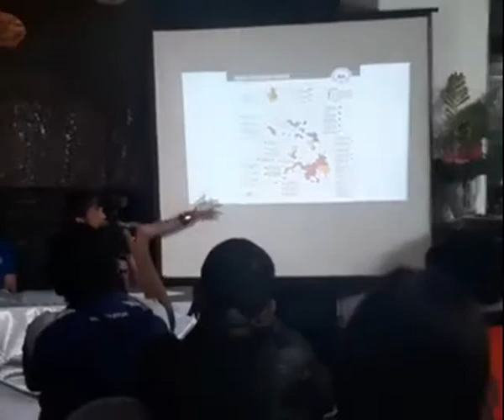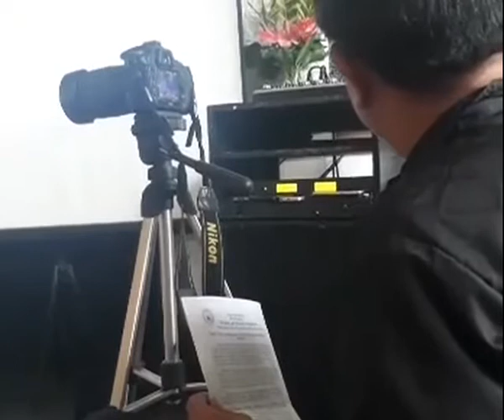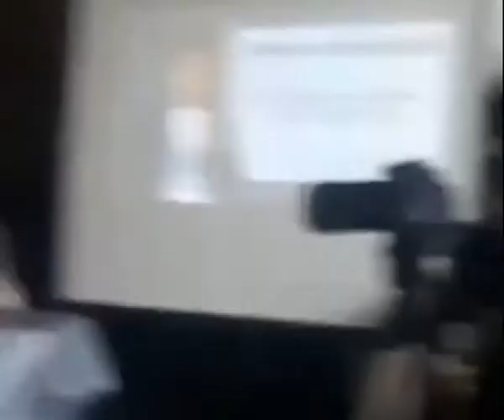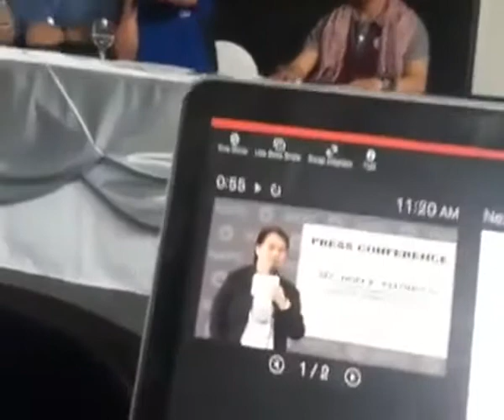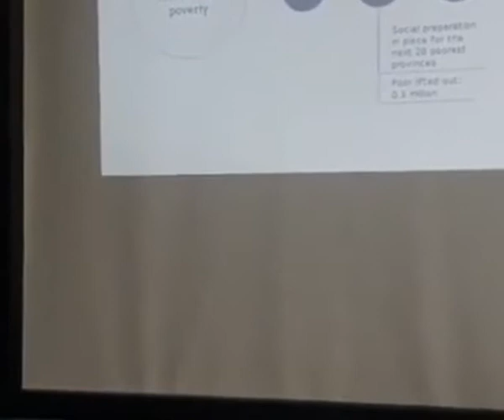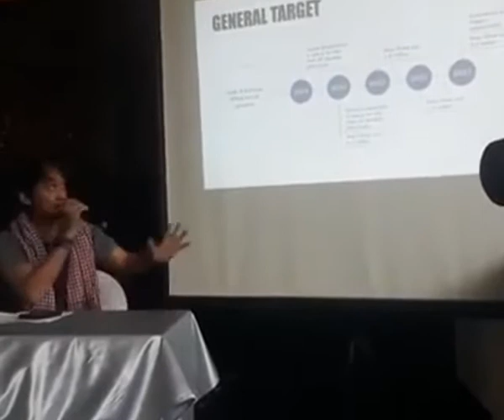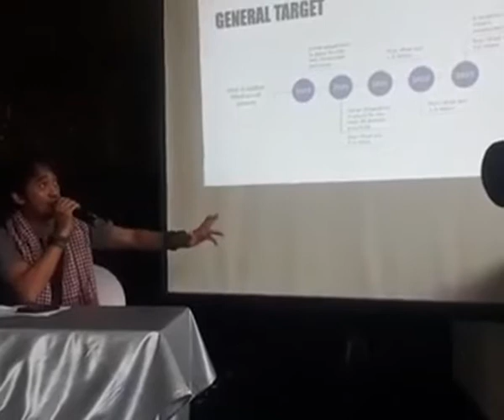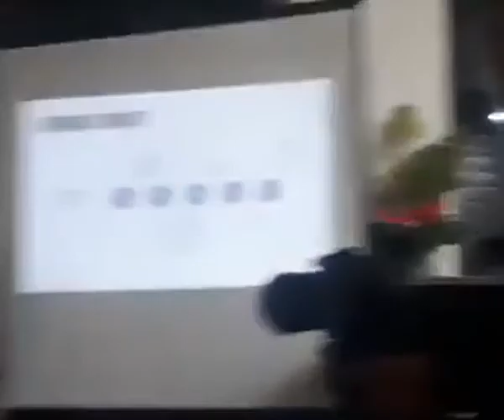NAPC Secretary Noel K. Felongco's Press Conference in Davao City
NAPC Secretary Noel K. Felongco's Press Conference together with Mr. Fernando Cao, Research and Operations Unit Head and Mr. Cristopher Sabal, Media and PR Unit Head on January 11, 2019 in Davao City